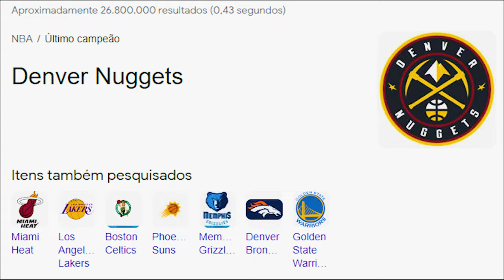O CAFU É DO NBB! | FERNANDO HUGO DÁ UMA VOLTA PELA NBA HOUSE 2023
Representando o NBB, o Fernando Hugo deu um role na NBA House no fim da última temporada e você fica por dentro de tudo que rolou de bom nessa experiência incrível com o melhor basquete do mundo. No Canal do NBB no YouTube você encontra o NBBet, Melhores Momentos, Jogos Condensados, Top 5 Semanais, Top 10 Mensais, além de quadros especiais e muito conteúdo exclusivo para o fã de basquete!